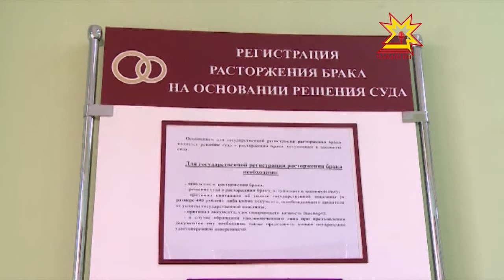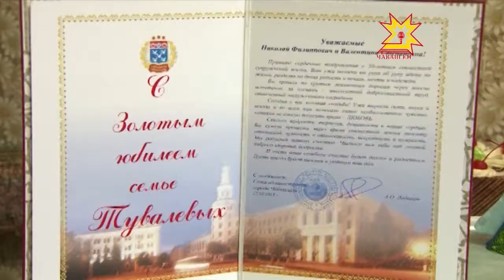50 çул пĕрле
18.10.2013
Кăçал республикăра 3 пин ытла çемье уйрăлнă. Николайпа Валентина Тувалевсен пурнăçĕнче те, ахăртнех, йывăр самантсем пĕрре мар пулнă, апла пулин те  пĕр-пĕрне каçарма, ăнланма вăй çитернĕ вĕсем. 50 çул килĕштерсе пурăнаççĕ Тувалевсем.